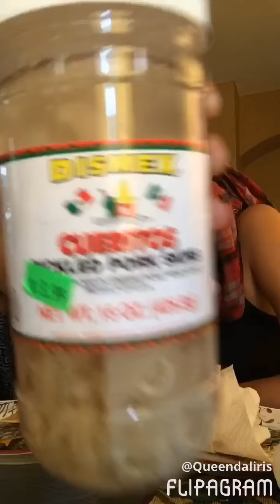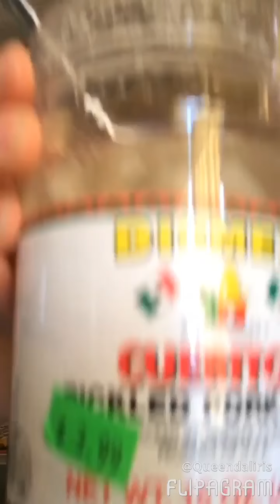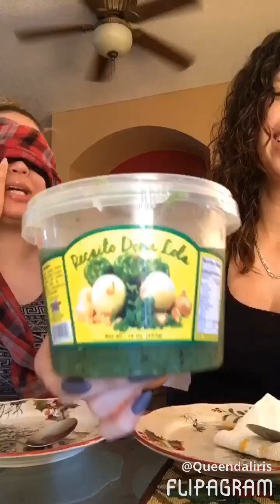What's in my mouth challenge with big sister 😭!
Hey my loves! So in this video my sister and I are doing what's in my mouth challenge 🤦🏼‍♀️😂 I hope you guys enjoy! I love you all! Thank you so much!